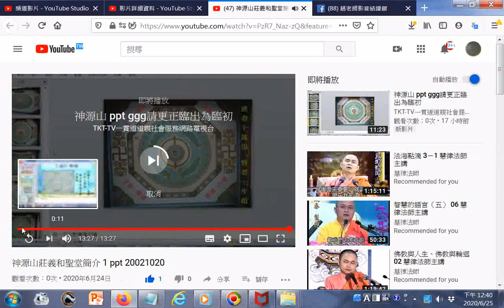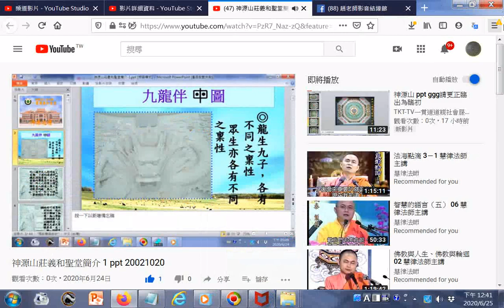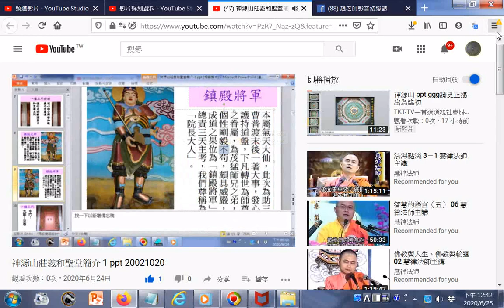神源山莊義和聖堂簡介 1 .ppt 20021020 有求孔孟聖道三寶心法就不枉費今生來世間。世間財世間用--生不帶來，死不帶去，或是給以後不相識的人用，但是得三寶心法卻能帶著走，在世能逢凶化吉、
躲劫避難、改變命運，壽終能超生了死，離苦得樂，智者切莫入寶山而空手回gg...完整版網址 有求孔孟聖道三寶心法就不枉費今生來世間。世間財世間用--生不帶來，死不帶去，或是給以後不相識的人用，但是得三寶心法卻能帶著走，在世能逢凶化吉、躲劫避難、改變命運，壽終能超生了死，離苦得樂，智者切莫入寶山而空手回。